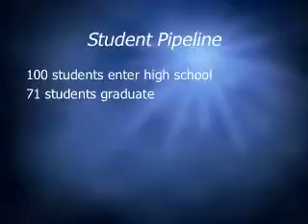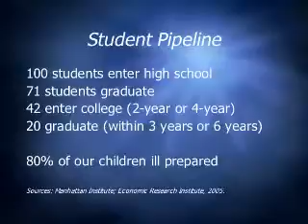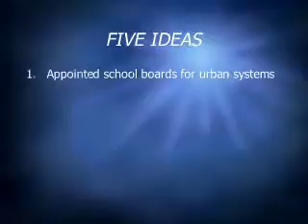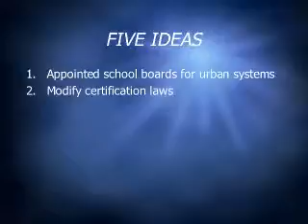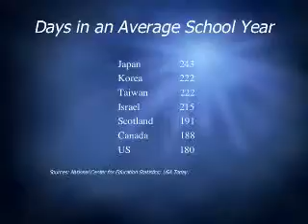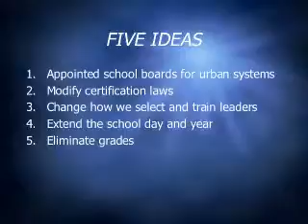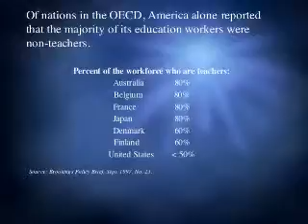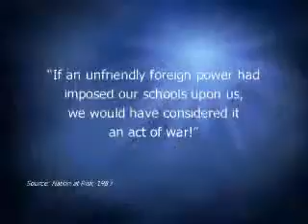Rotary Luncheon November 15th 2006 Bold Thoughts about Public Education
Today's guest speaker is Donald P. Nielsen speaking on Bold Thoughts about Public Education